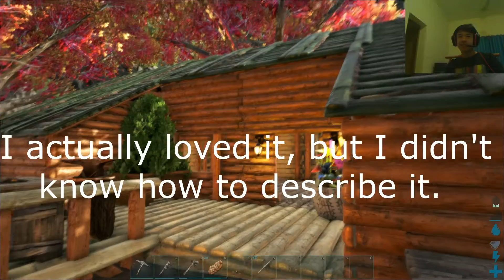ARK: Survival Evolved - MOST DISGUSTING THING I'VE EVER SEEN!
Hello everybody, this is DeepForestRex!

If I ever post anything offensive or something I'm not allowed to post, tell me!
I hope you enjoy the video, peace, bye bye!